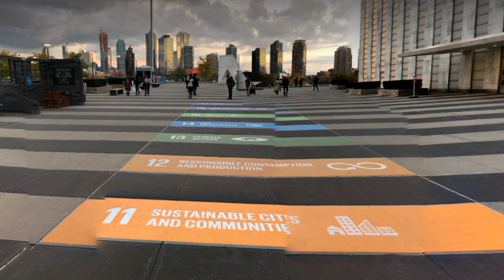I found a strange gun on google Earth!